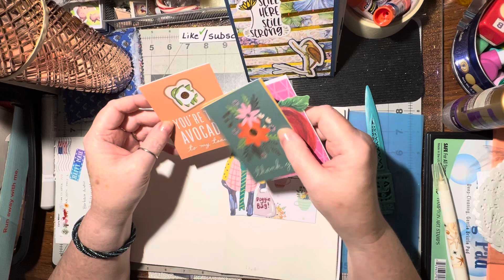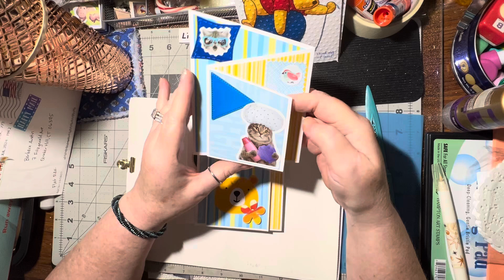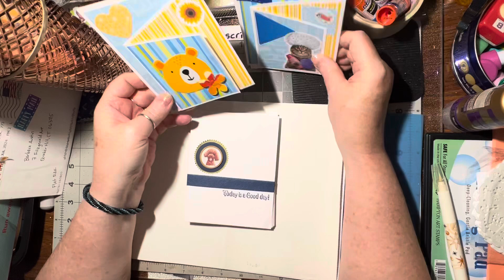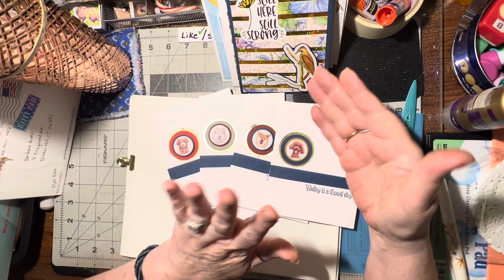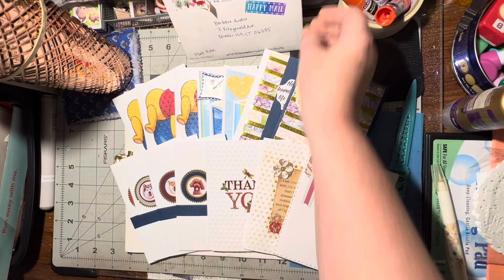(1933) Flat Rak (Ty Carly M!) and show n tell Senior Center cards!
ITEMS I USE REGULARLY:
Aleene's Always Ready Tacky Glue, 4 oz, Original

Skinny bottle is refilled with:
Elmer's Glue-All Multi-Purpose Liquid Glue, Extra Strong, 32 Ounces, 1 Count (E3850),White

Elmer's Disappearing Purple School Glue Sticks, Washable, 7 Grams, 30 Count

The circle ⭕️ punches I have and use are the following sizes:
1 1/2”
1 1/8”
1”
3/4”
5/8”
1/2”
3/8”
Regular size hole punch
1/8” hole punch

WAX PENCIL: Self Adhesive Resin Rhinestones Picker Pencil Nail Art Gem Crystal Pick up Tool Rhinestone Pickup Pen Long 10Pcs

BOW PUNCH
CADY Crafts Punch 1-Inch Paper Punches (Bow)

Elizabeth Craft Designs Clear Double-Sided Adhesive Roll, 152mm/6-Inch by 27-Yard (6”x27’)